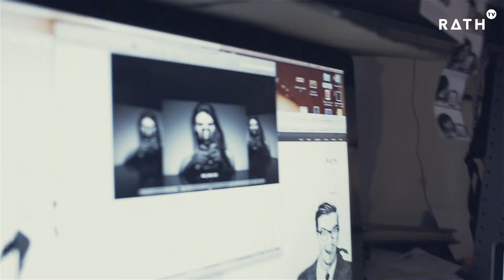RATH 's TECHNIK REPORT | Teil 2 | RATH TV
RATHs TECHNIK REPORT | Teil 2 | RATH TV

Teil 1 - Unpacking Phorex GrandLight 500

Teil 2 - Testing Jinbei DC-1200 Discovery Porty Blitz, Jinbei DC-600 Discovery Porty Blitz-Set, Jinbei S-26 Spot-Box / Fresnel-Box, Jinbei EM 90 Grid Octagonal Softbox, Pocketwizard Plus III

RATH TV is produced by I AM JOHANNES
starring OLIVER RATH & KYRA.SOPHIE
camera, editing & postproduction by I AM JOHANNES

Fortsetzung folgt im März 2014 mit Teil 3